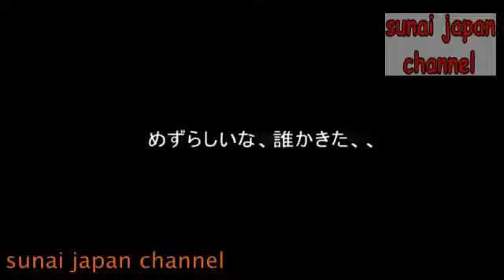Japanese The Beautiful Neighbor is a Girl